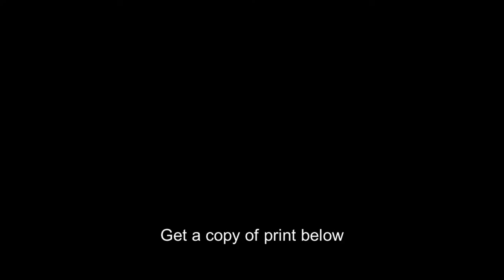Photo of Stereograph,Mountain House,Catskill,Exterior View,c1862,James Hunter